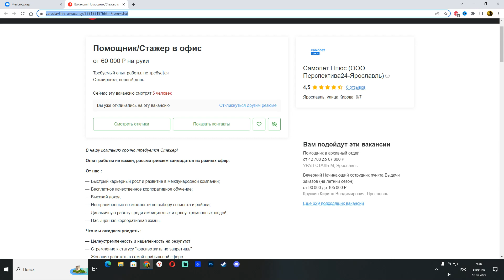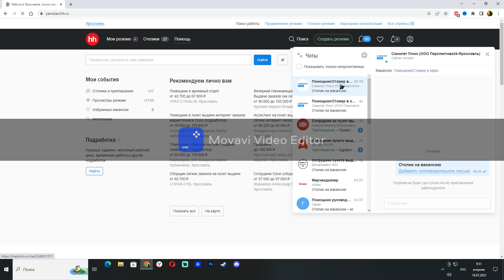Only very rich people apply for such vacancies!!!!!